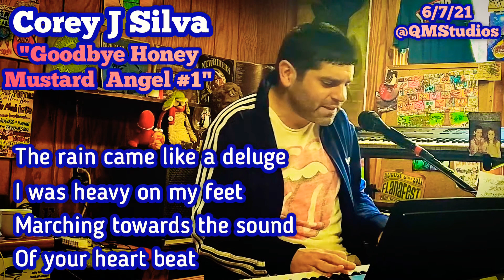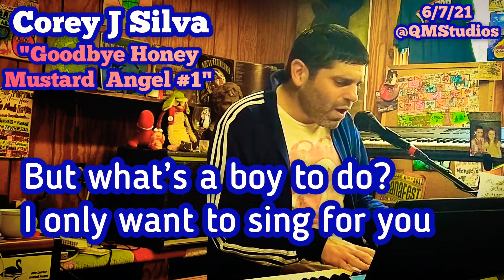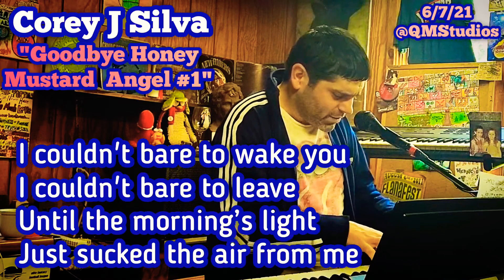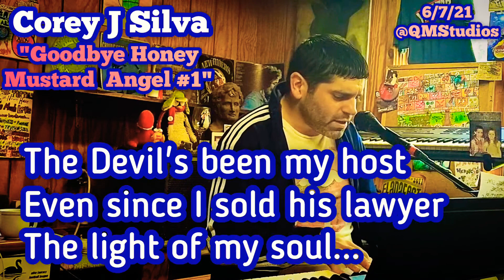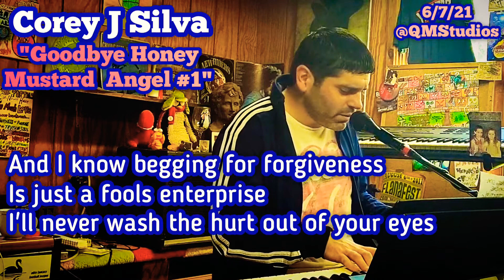Goodbye Honey Mustard Angel #1(Dead Weight) ~ Corey J Silva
music & lyrics by Corey J Silva ©️2018